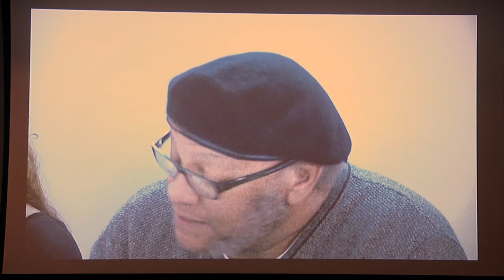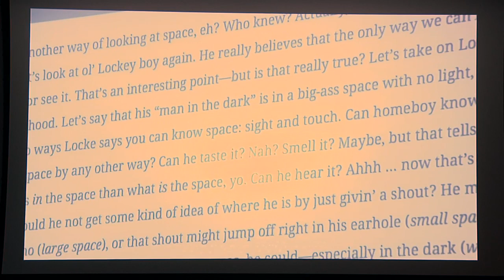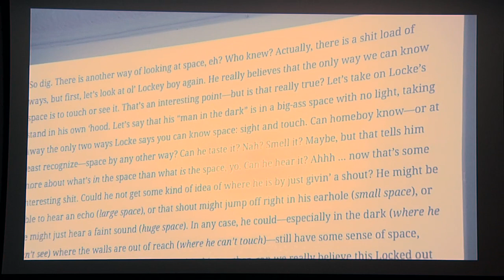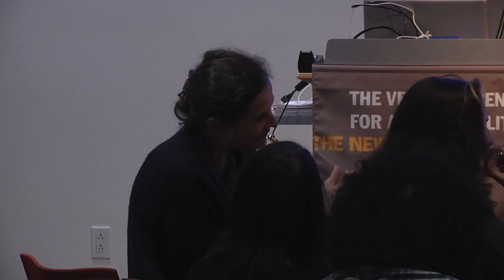Going the Distance: Cultural Work in Far-flung Political and Geographical Spheres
Cultural production opens avenues for new ways of thinking. But how can withdrawal and boycott be productive or conducive to politically oriented artistic practices? This series of seminars poses an alternative view: to consider boycott and withdrawal as special conditions for discourse and artmaking. The seminars address timely questions on the agency of artists in the social and political sphere, and how culture can enact and perform change within a politics of disengagement.

Continuing a series of investigations on political engagement through various artistic and cultural practices including dis-engagement, boycotts, or other modes of withdrawal, this seminar will delve into cultural and political work over great distances, whether physical, political, philosophical, social, financial, or cultural. In a world in which technological innovation characteristic of late capitalism has collapsed time and space to diminish distance, how do we connect with other geographies and people via artistic production? Further, in locations where the political situations on the ground are unclear, complex, dangerous or unstable, and information and news is unreliable and nuanced, how do cultural workers contend with knowledge-gathering, research, communication, and production? What methodologies do artists and cultural producers employ to activate the power of digital communication when the power of in-person human contact has been paralyzed?

The Back Room's Ava Anasari and Molly Kleiman will kick off the discussion with a short film screening and an in-depth discussion of a recent project. The film features Craig L. Wilkins and Ava Ansari's joint reading of the Remix Section of his Aesthetic of Equity, respectively in English and in Farsi. This will be followed by a discussion of the translation process and Wilkins's "code switching" in this essay from academic to vernacular black register; the politics and challenges of translating vernacular speech; specific examples of "untranslatables" in the English and Farsi text. Included in the resource guide on our webpage are essays by Wilkins and Bavand Behpoor, which will be core to the discussion. They will address various concerns including: modes of engagement that transcend various borders of geography, culture, language; the abstract notions of working across great distances, and the specific practicalities of their realization; and the importance of deconstructing perception vs reality of cultural assumptions.

Monday, December 1, 2014 at 6:30 pm to 9:00 pm